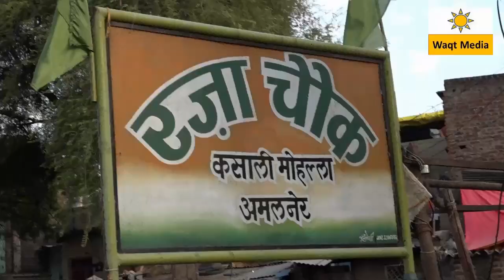Anjum Dehlvi -Amalner Jalgaon Mushaira 2016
Ekta Social  & Welfare Society  Presents  All India Mushaira    held  on  18  August 2016 covered by Waqt Media ( in association with RockeTalkMedia  Team ) from  Kalwati Garden Amalner Distt. Jalgaon  Maharashtra

Organizer-  Social & Welfare Society Amalner
Convener-  Husnouddin Khatik & Muhammad Raees Ansari
Nizamat- Firoz Rasheed